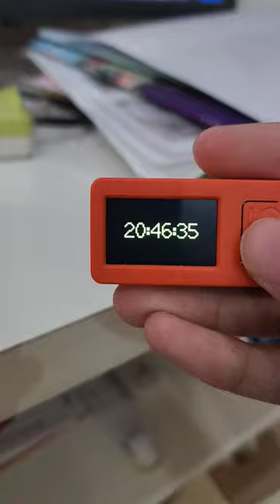M5stickC plus Hacking ir TV